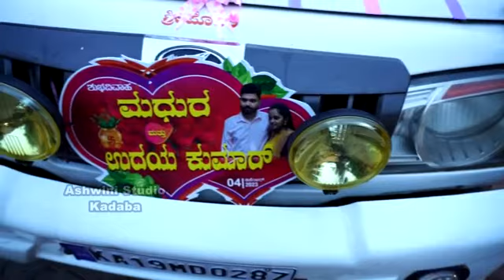Uday Kumar Wed's Madhura | Wedding Teaser | Uday Achar Puttila | Sowthadka